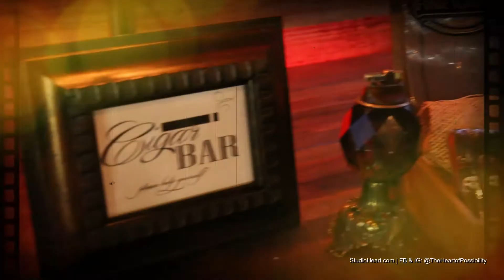AGE Derby Racing House presents Anton's Birthday Batch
Design, Planning, Decor, Flowers, Lighting, Rentals & Photography
StudioHeart.com